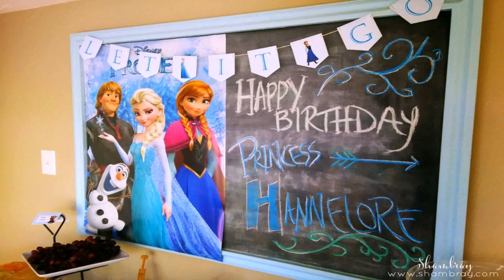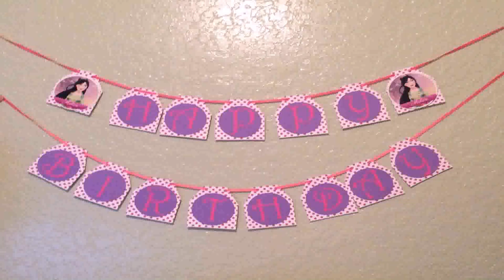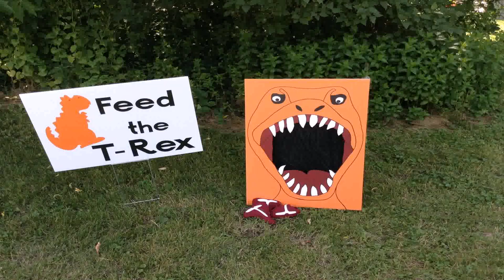Indoor Birthday Party For 3 Year Old